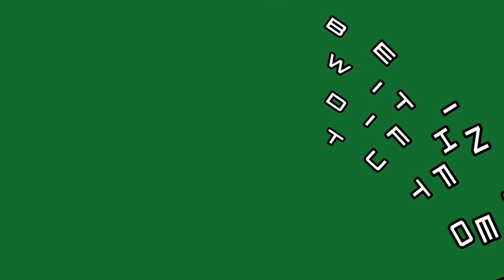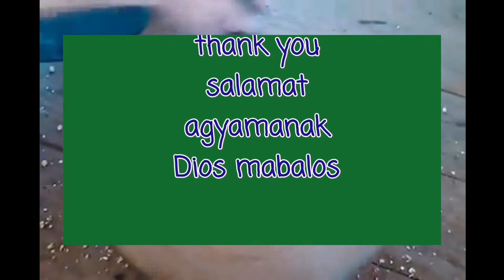LUMANG KAGAMITAN SA PAG GILING#pres roxas kidapawan city